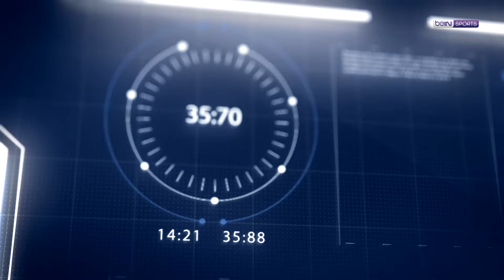Clear ile 29. Haftanın En İyi Golü: Kerem Demirbay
⚽ Sizlerin oylarıyla belirlenen @ClearTurkiye ile TrendyolSüperLig'de 29. Haftanın Golü, Galatasaray'ın yıldızı Kerem Demirbay'dan geldi!